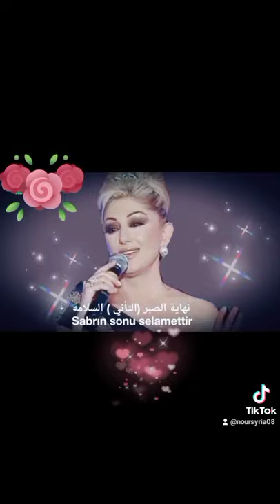حالات واتس تركية حزينة 💔ayrılık kolay değil💔 ...Muazzez Ersoy معزز إرسوي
حالات واتس تركية حزينة 💔